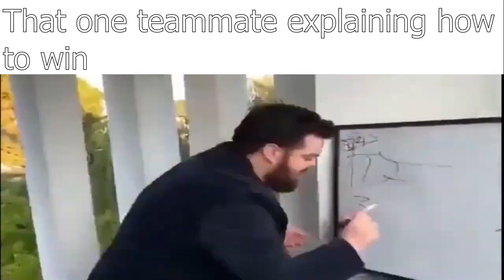Blood and Iron Slander v2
Mama i'm a criminal